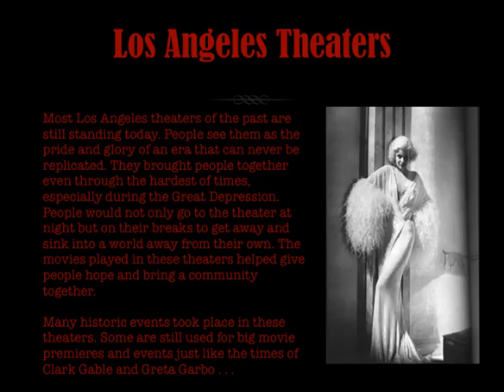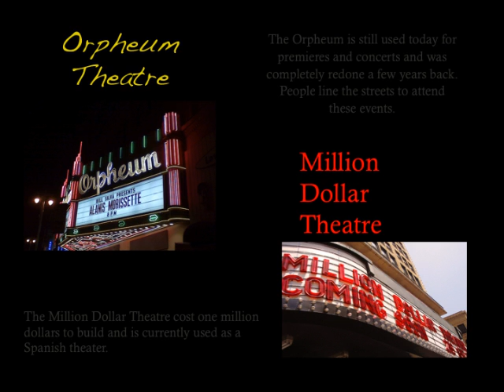Amanda, Theaters of L.A.